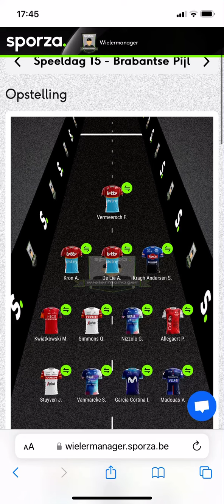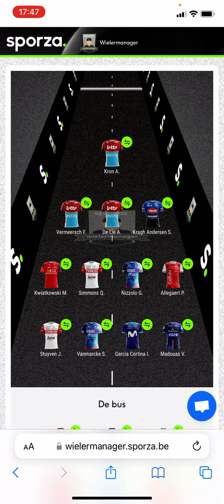Ploeg voor Brabantse Pijl Sporza Wielermanager 2023 #31